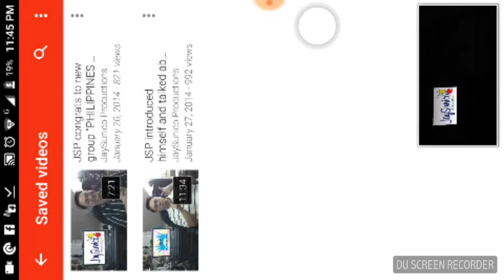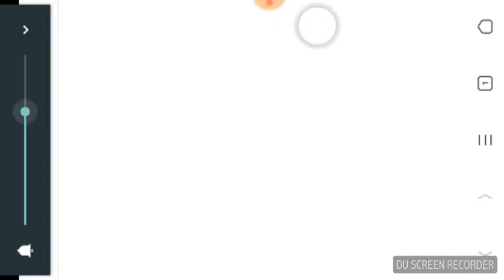Filipino Sign Language: story about group the "Philippine Deaf Community Vlog" and "Deaf News Blog"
This is story about the Philippine deaf community vlog  and deaf news blog.
1. Jsp talked about Philippine deaf community vlog  and deaf news blog
2. Jsp introduction himself about group the Philippine deaf community vlog .
Copyright:
Announced of the Philippine deaf community vlog  is Filipino sign language